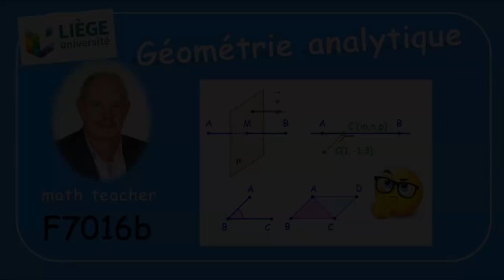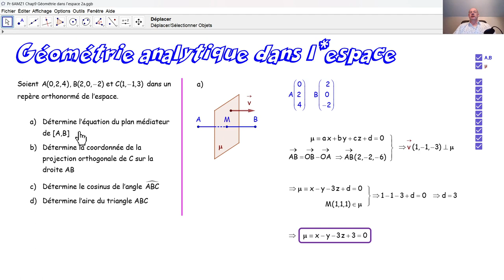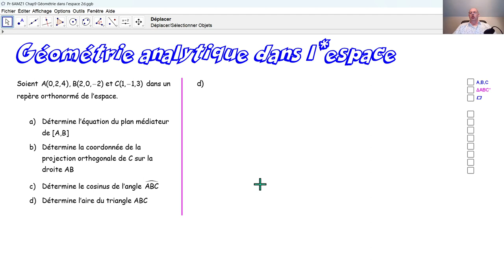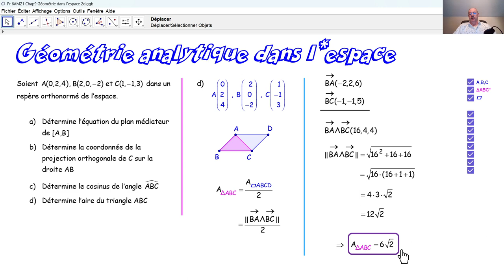F7016b Géométrie analytique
F7016b Nous résolvons une tâche concernant la géométrie analytique, qui a été posée lors d'un examen d'admission à l'Université de Liège.